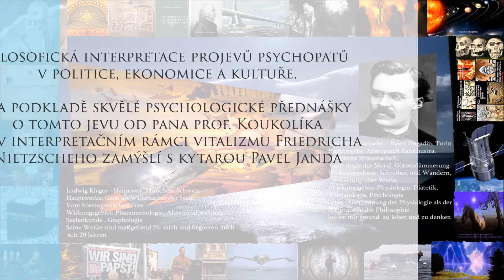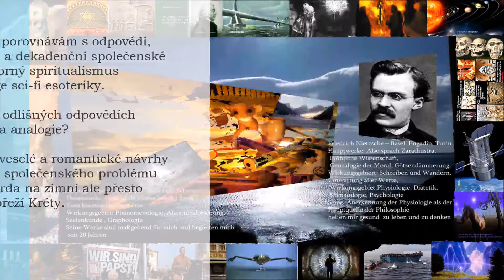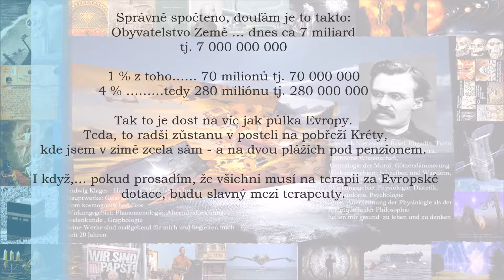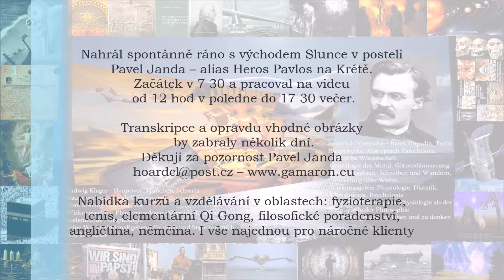1 8 18 Filosofická interpretace projevů psychopatů v politice, ekonomice a kultuře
Téma
Filosofická interpretace projevů psychopatů v politice, ekonomice a kultuře. Na podkladě skvělé psychologické přednášky o tomto jevu od pana prof. Koukolíka se v interpretačním rámci vitalizmu Friedricha Nietzscheho zamýšlí s kytarou Pavel Janda
Filosofickou interpretaci porovnávám s odpovědí, kterou na tyto destruktivní a dekadenční společenské jevy podává mýtotvorný spiritualismus současné New Age sci-fi esoteriky.
Je snad v těchto zcela odlišných odpovědích určitá forma analogie?
A na konec praktické, ale i veselé a romantické návrhy na řešení tohoto vážného, společenského problému s postele vizionáře a barda na zimní ale přesto jižním pobřeží Kréty.

Správně spočteno, doufám je to takto:
Obyvatelstvo Země … dnes ca 7 miliard tj. 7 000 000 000
1 % z toho…… 70 milionů tj. 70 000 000
4 % ………tedy 280 miliónu tj. 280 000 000
Tak to je dost na víc jak půlka Evropy. Teda, to radši zůstanu v posteli na pobřeží Kréty, kde jsem v zimě zcela sám - a na dvou plážích pod penzionem. I když,… pokud prosadím, že všichni musí na terapii za Evropské dotace, budu slavný mezi terapeuty.

Nahrál spontánně ráno s východem Slunce v posteli Pavel Janda – alias Heros Pavlos na Krétě. Začátek v 7 30 a pracoval na videu od 12 hod v poledne do 17 30 večer. Transkripce a opravdu vhodné obrázky by zabraly několik dní.
Nabídka kurzů a vzdělávání v oblastech: fyzioterapie, tenis, elementární Qi Gong, filosofické poradenství, angličtina, němčina. I vše najednou pro náročné klienty